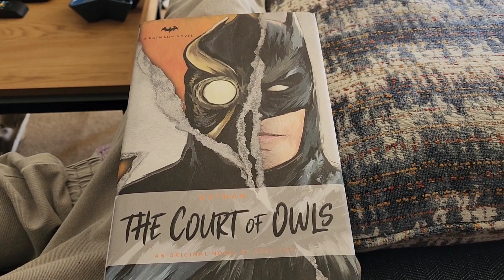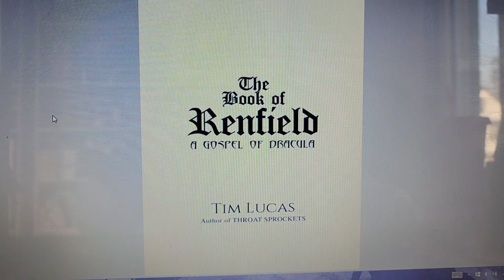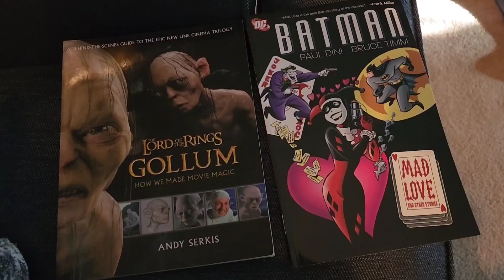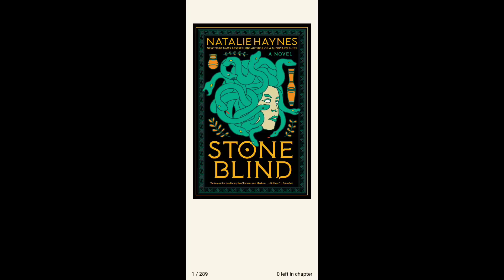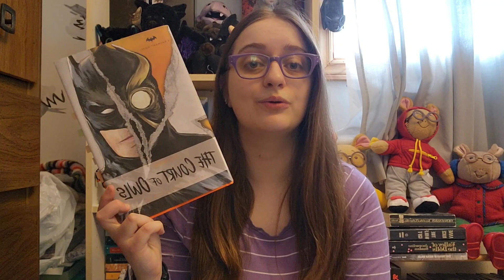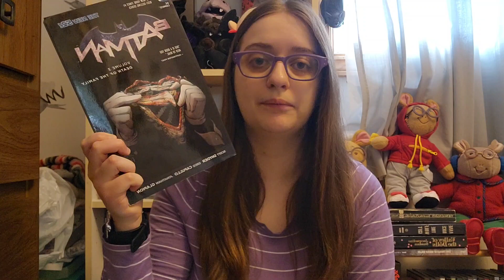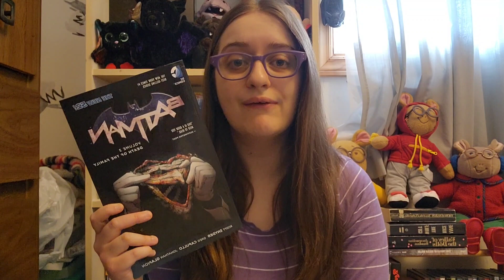Audiobooks & Court of Owls! (March 2024 Reading Vlog) | Bailey's Book Bites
this month, i suffered through a 33 hour long audiobook and entered the Court of Owls!
Books Read:
Anna Karenina- Leo Tolstoy (audiobook on Hoopla)
Batman Vol. 1: The Court of Owls- Scott Snyder, Greg Capullo et al
Batman Vol. 2: The City of Owls- Scott Snyder, Greg Capullo, James Tynion et al
Batman: The Court of Owls: An Original Prose Novel- Greg Cox
The Book of Renfield: A Gospel of Dracula- Tim Lucas (e-book)
Batman Vol. 3: Death of the Family- Scott Snyder, Greg Capullo et al
Stone Blind- Natalie Haynes (e-book on Cloud Library)
The Grownup- Gillian Flynn